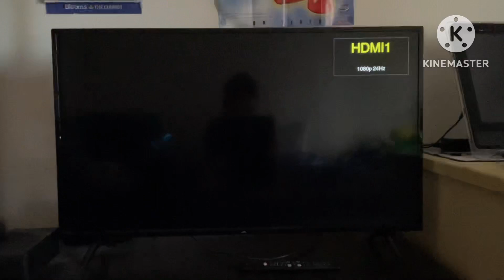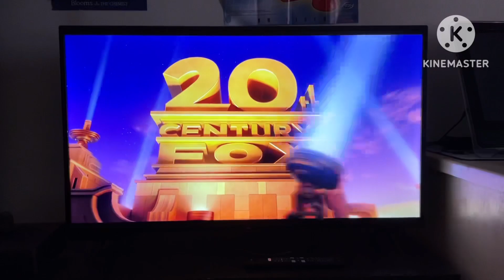Opening To Alvin and the Chipmunks: The Road Chip 2016 Blu-Ray Australia (Korean Option)